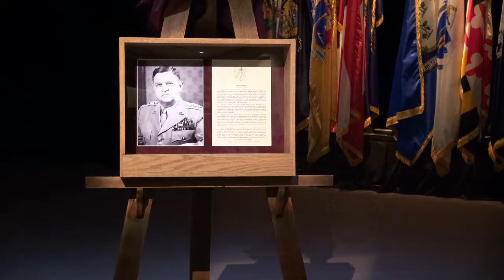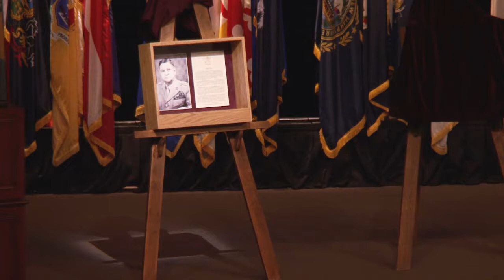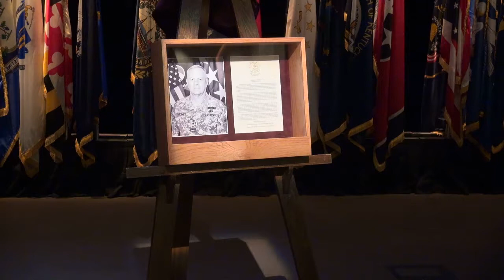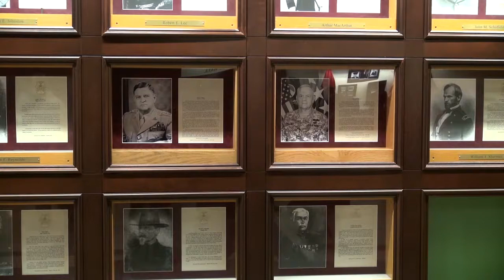Walker, Wallace inducted into Fort Leavenworth Hall of Fame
Fort Leavenworth inducted General Walton H. Walker, most known for the defense of South Korea during the opening stages of the Korean conflict, and General William S. Wallace, former commander of the Army's Training and Doctrine Command into its Hall of Fame in a ceremony at the Lewis and Clark Center May 30, 2018.